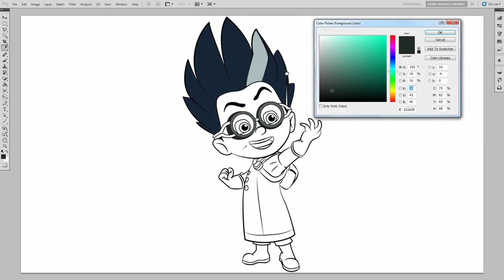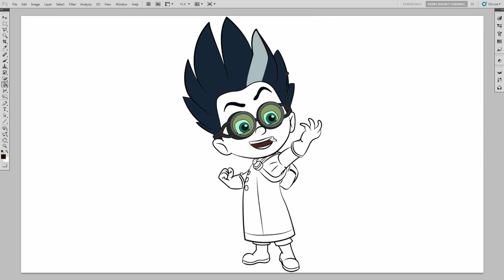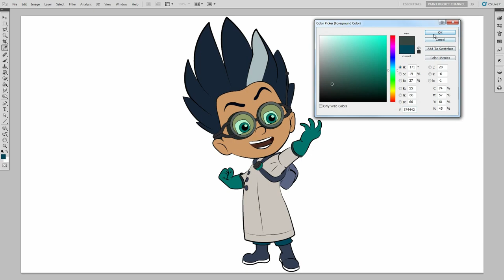PJ Masks Villain Romeo New Coloring Page - Disney Junior Coloring Book for Kids to Learn Colors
Learn to Color PJ Masks Villains Romeo Coloring Pages. Disney Junior Coloring book for kids, children, toddlers, preschoolers to learn colours.

PJ Masks Villians coloring video featuring Romeo! This is a pretty popular show on Disney Junior. Check out the Playlist below for more Disney coloring videos :)

The black and white PJ Masks line art (lineart) drawing coloring sheet was done by me. I used Adobe Photoshop to trace and draw it.

Coloring Book: Coloring Page #166 – PJ Masks Romeo